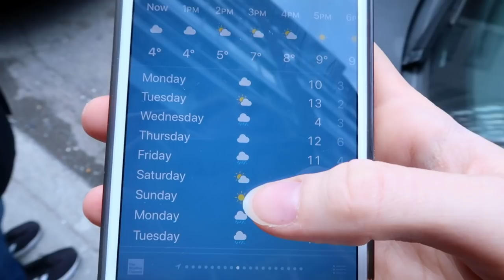HE BETTER WAtCH OUT!!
He better watch out!! I've got a great arm for axe-throwing, what can I say hahaha. Lol not really but I tried.

Hope you enjoy this Montreal travel vlog where we do some Canadian axe throwing!

xx,

 - Robyn Kimberly